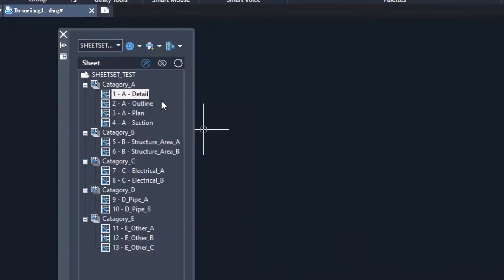ZWCAD 2023 Overview | Efficiente, Amichevole per utenti, Connesso